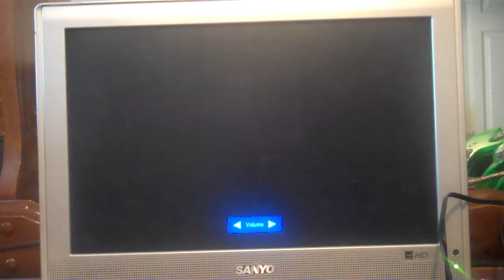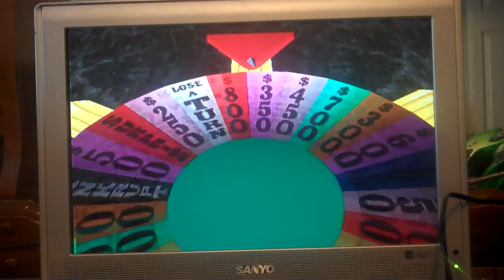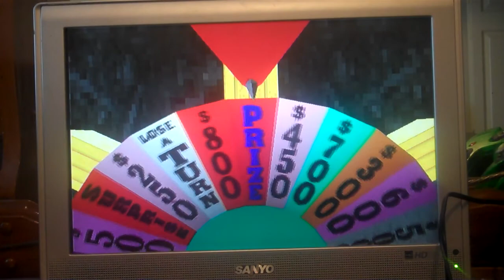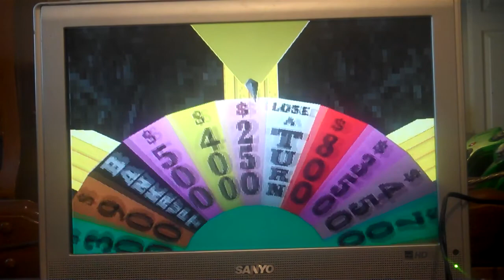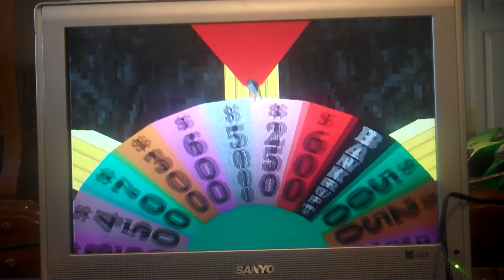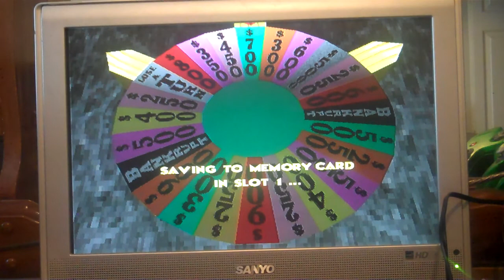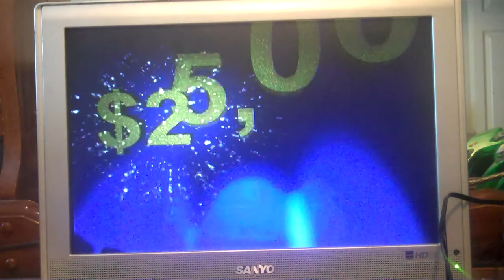Wheel Of Fortune Playstation Run (Game #8)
Here is my 8th game of Wheel Of Fortune  for the PS1 in one which I have a 7-game total of $146,630 in cash and prizes. Will I add more on or will I flunk? Watch to find out!